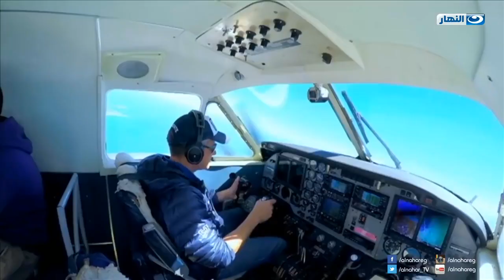شريف مدكور لما شاف شادي بيتشنج بيسأل هو عنده صرع ولا ايه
"التجربة الخفية | شريف مدكور لما شاف شادي بيتشنج بيسأل هو عنده صرع ولا ايه

شاهد جميع مقاطع برنامج التجربة الخفية :
برنامج التجربة الخفية
البرنامج تقديم شادي ألفونس و خالد منصور، تدور فكرة البرنامج حول دعوة نجم من نجوم الرياضة و الفن لتجربة القفز بالمظلات من الطائرة في إسبانيا و أثناء القفز يتم عمل خطأ في كيفية القفز و هنالك يبدأ المقلب وسط صراخ و بكاء الضيف.